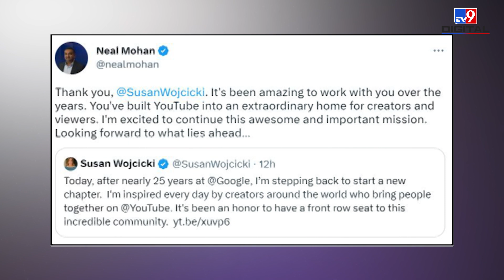Youtube के नए CEO बने Neel Mohan, दुनिया में फिर बजा भारत का डंका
हमारे देश में एक कहावत है कि भारतीय जहां जाते है वहां छा जाते हैं... फिर चाहे भारतीय के मूल के ऋषि सुनक (Rishi Sunak) हों, कमला हैरिस (kamala harris) हों या सुंदर पिचाई (Sundar Pichai) हों..जब किसी देश में भारतीय (Indian) अपनी पहचान बनाते है तो ये किसी गौरव से कम नहीं होता है.. आज हम आपको भारतीय मूल के नील मोहन के बारे में बताने जा रहे है.. आखिरकार ये नाम इन दिनों चर्चा का विषय क्यों बना हुआ है.. क्यों इस शख्स के बारे में लोग जानना चाहते है.. ।
नील मोहन (Neal Mohan) वो नाम हैं जो अब भारतीय मूल (Indian Values) के उन सीईओ (CEO) की सूची में शामिल हो चुके हैं, जो दुनियाभर की दिग्गज कंपनियों को संभाल रहे हैं..

Credit:- International | GovindKumar/Producer | #../Editor